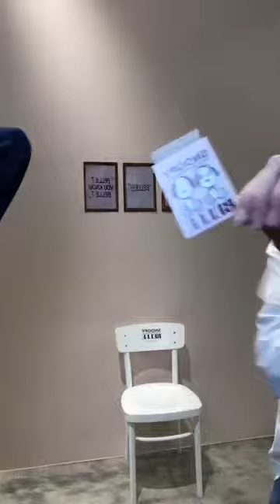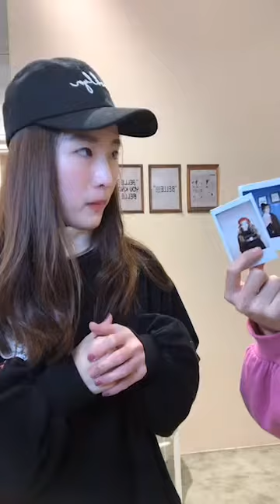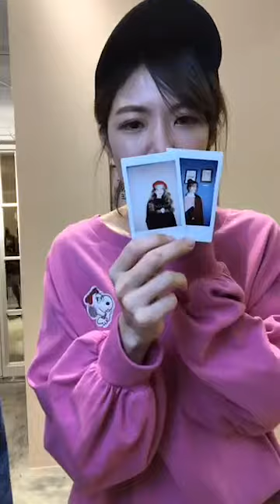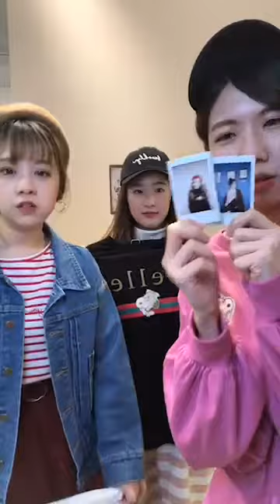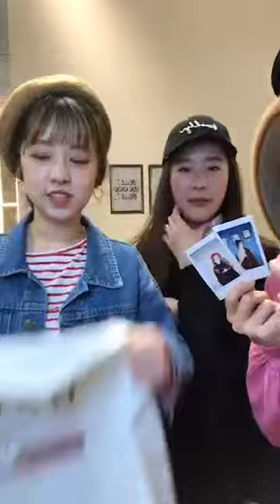PAZZO 【 20180112直播 】全台獨家授權販售 和SNOOPY & BELLE交朋友♡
SNOOPY & BELLE 袖口拼接蕾絲落肩長袖上衣